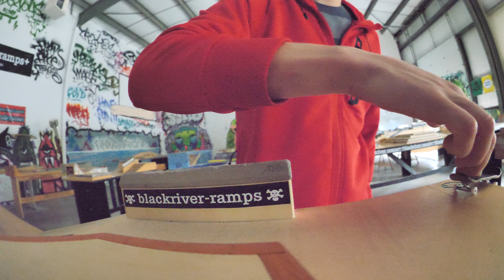Mike and Pat Lose Power